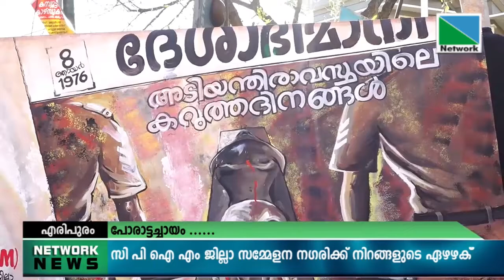സിപിഐഎം കണ്ണൂര്‍ജില്ലാ സമ്മേളന നഗരിയായ എരിപുരത്തിന്നിറങ്ങളുടെ ഏഴഴക് ചാര്‍ത്തിയിരിക്കുകയാണ് ഒരുകൂട്ടം